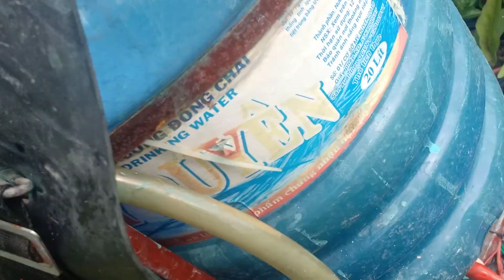ống phun thuốc 6.5mm có nên mua